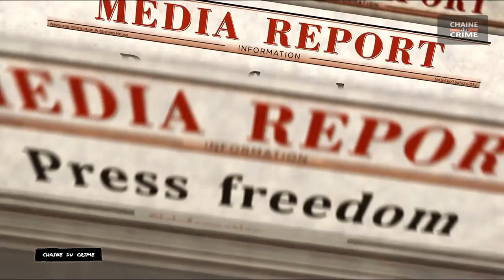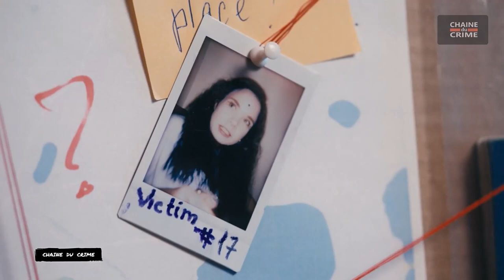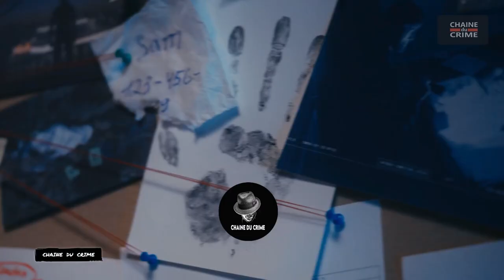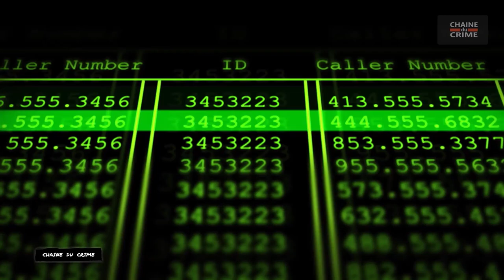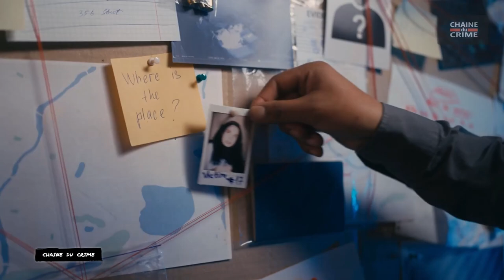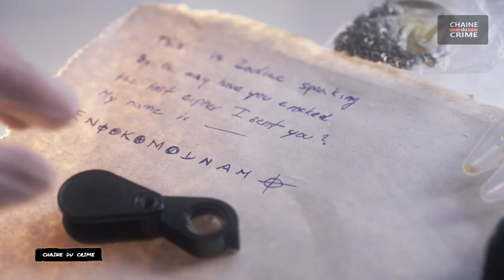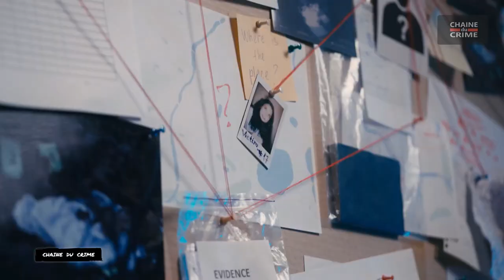La connexion obscure entre le tueur du zodiaque et les crimes de la vie réelle